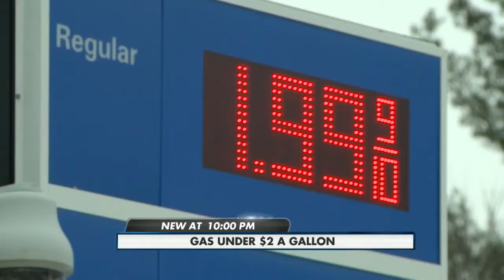How long will it last? 1-14-2015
Gas now under $2/gallon in Madison